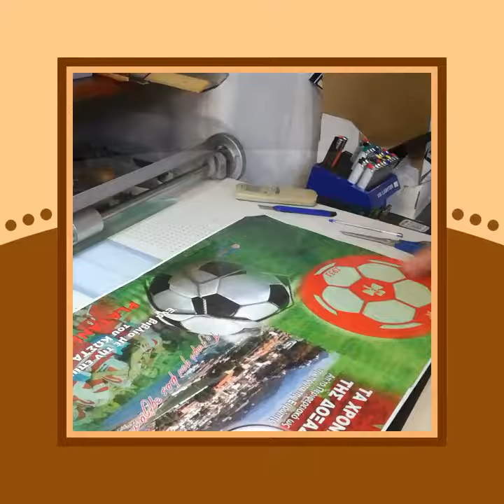Portray photo lab